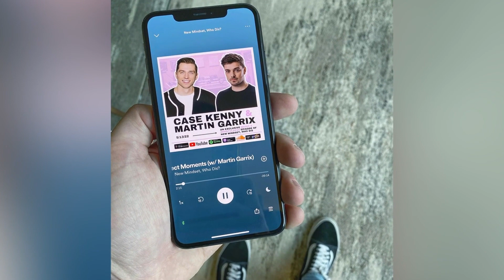This Is The KEY To Transforming Your Relationships (Especially The One With Yourself)With Case Kenny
My guest today is a fellow podcaster that has gained a strong following and audience by sharing his journey, insights, and wisdom he cultivated by going within. Self inquiry is what led him on a path of deeply understanding himself and his relationship with others. As he calls it, practicing mindfulness will not only help you gain more self awareness, but also bring truth, understanding, and peace to your life and how you choose to live it.

My guest is Case Kenny. He is an entrepreneur, mindfulness expert, host and founder of the top 25 Apple podcast a part of the SiriusXM distribution network, New Mindset, Who Dis. Beloved by some of today’s biggest celebrities including Hailey Bieber, Sophia Bush, and John Cena to name a few, you might recognize him from his viral coffee cup and post-it quotes on Instagram, which have been shared by millions and featured by The Today Show, Good Morning America, Forbes, Women’s Health, Cosmopolitan and many more.

Created in 2018, Kenny’s podcast New Mindset, Who Dis features his short, no-B.S.take on all things mindfulness in a relatable way, empowering people to be happier and live more fulfilling lives by changing their mindsets in all areas of life spanning from self worth + empowerment to dating + relationships, career advice and more. The podcast has received over 6,000 5-star reviews and has held a position as a top 25 podcast on both the Apple Podcasts and Spotify charts for the past 3 years.

Case is also the creator of the best-selling mindfulness journals including The New Mindset Journal, But First, Inner Peace, Unbothered and Single Is Your Superpower, and digital journals including Closure and Clarity. He recently published his first book in January 2023, "That's Bold Of You," a self-help book to guide readers on how to let go of self-judgment.

In this episode we talk about:
The practice of journaling and why so helpful
Finding who you are and letting go of who you are not
Speaking your truth and your needs
Independence in a relationship
Why self forgiveness is necessary for our growth
Understanding the why behind what you desire

Find our guest at:

Listen to his podcast: New Mindset, Who Dis?

Your Host: @ericalippy
Podcast: @passionlovepursuit